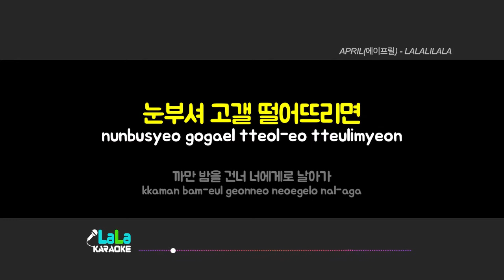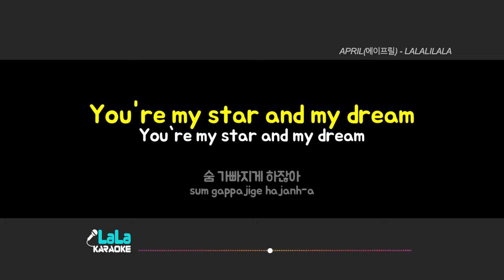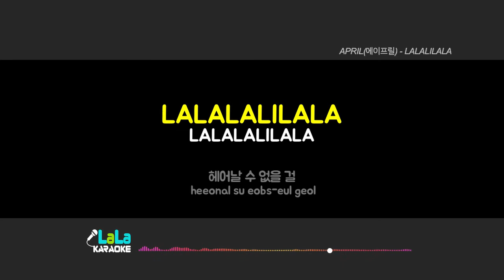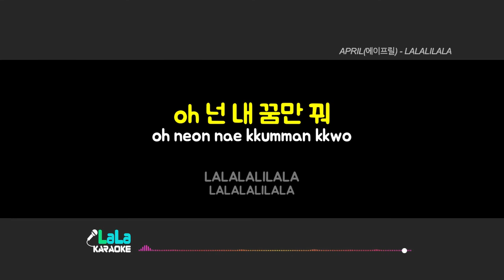APRIL(에이프릴) - LALALILALA 노래방 mr LaLaKaraoke Kpop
APRIL(에이프릴) - LALALILALA 노래방 (karaoke)

APRIL(에이프릴) - LALALILALA 노래방